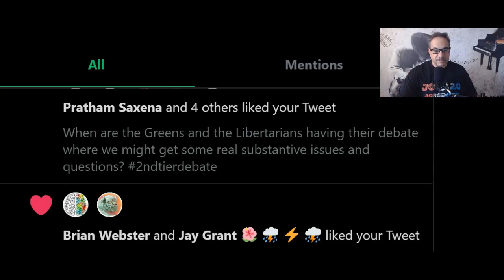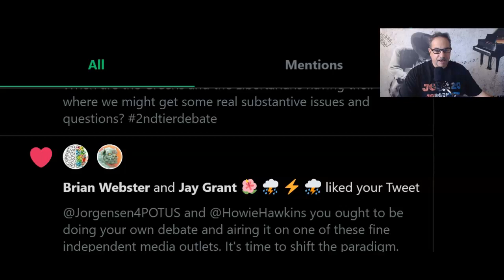Last Night's Debate Made Me Want A Real Debate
The libertarians and greens should have their own debate.